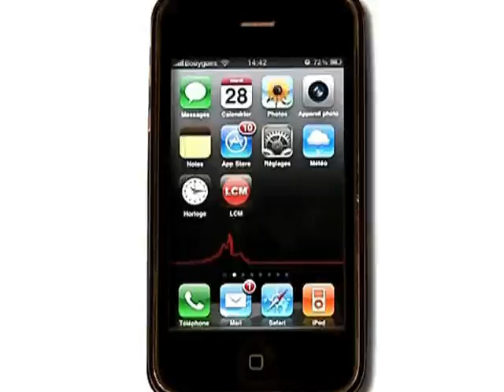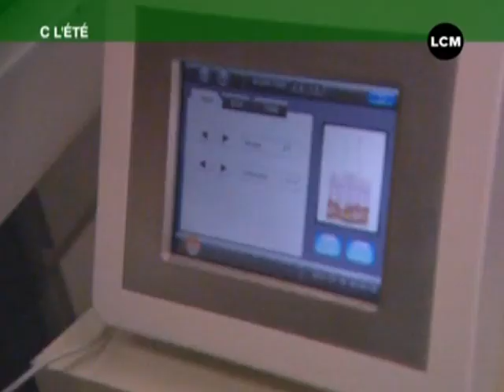Cellulite: une solution miracle?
Mesdames, dites adieu à la cellulite, grâce à une nouvelle technique qui s'avère révolutionnaire!

Sites webs/blogs, copiez cette vidéo avec le bouton "Intégrer" !